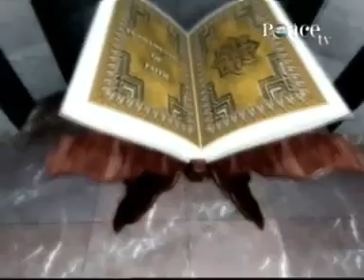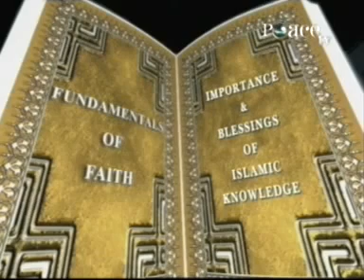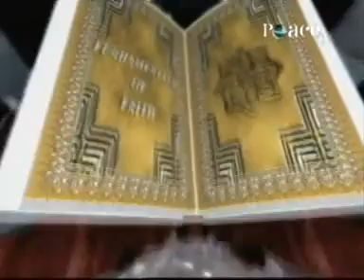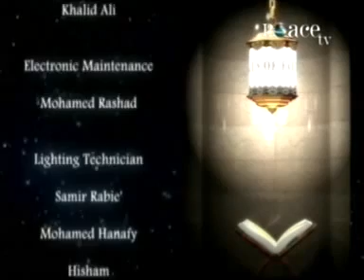1 Importance & Blessings of Knowledge Fundamentals of Faith Yasir Qadhi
Aqeeda listens in Islam.